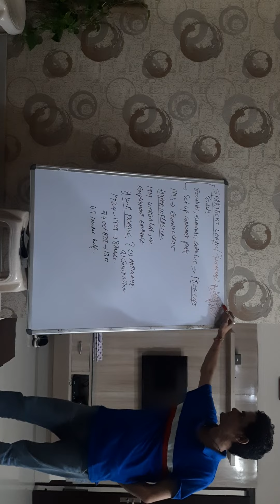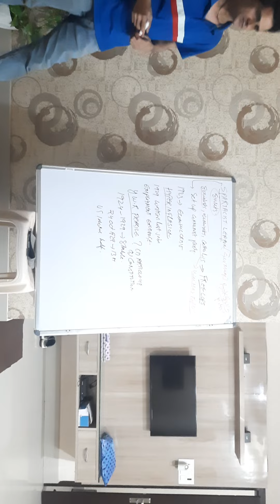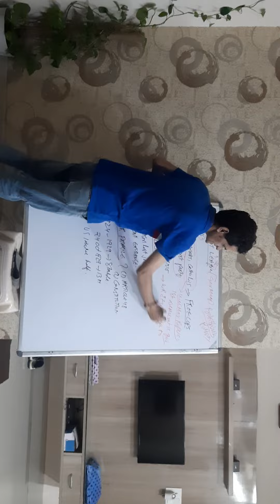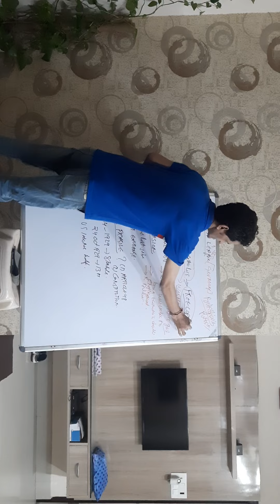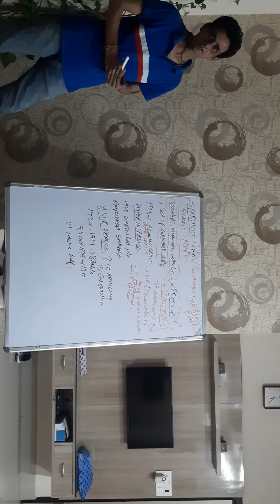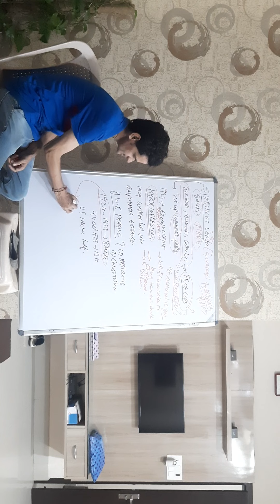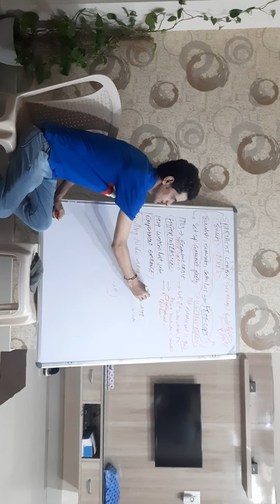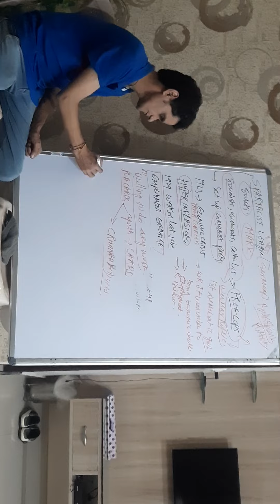class-9(history )chapter-3 unit-1